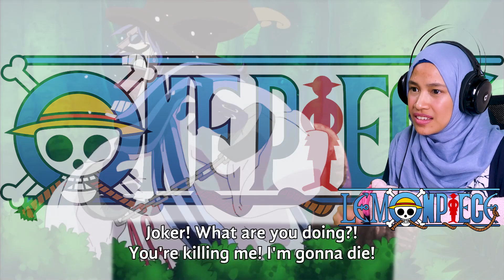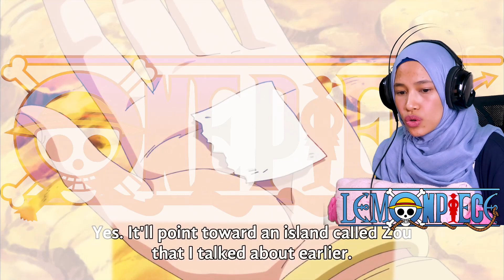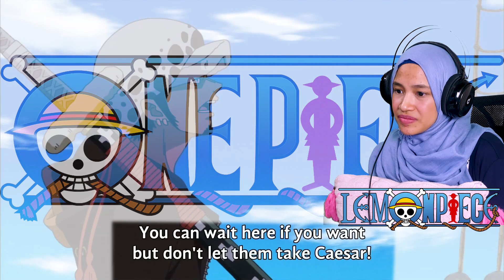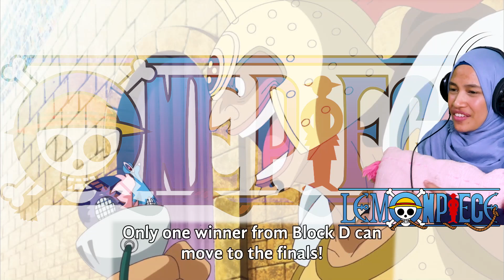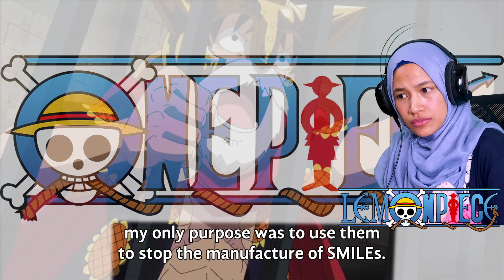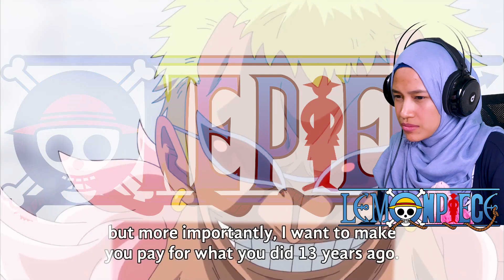DOFLAMINGO TARGETS THE WEAKEST STRAW HATS🔴 One Piece Episode 654 & 655 Reaction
ONE PIECE REACTION & REVIEW
DRESSROSA ARC REACTION

0:00 One Piece Ep 654 "Beautiful Sword! Cavendish of the White Horse"
11:55 One Piece Ep 655 "A Big Clash! Sanji vs. Doflamingo"
Sanji put up a valiant fight but was ultimately defeated by Doflamingo. Before Doflamingo could deliver the killing blow, Sanji was saved by Trafalgar Law who teleported themselves back to the Thousand Sunny. With Caesar Clown back in their control, Law ordered the Straw Hats to head to Zou immediately.

Though the Straw Hats were reluctant in leaving their remaining friends behind, they were forced to agree when they were assaulted by a flying Marine battleship, courtesy of Fujitora, and another one of Doflamingo's hand whips. Law reveals that Doflamingo cannot pursue them in cloudless areas with his Ito Ito no Mi and advises them to find one fast.

Once the Straw Hats escaped with Caesar Clown and the Marines heading to Dressrosa, the two Shichibukai have a showdown on the iron bridge. Law told his former leader that he is ending the alliance with the Straw Hats because once they stop the production of SMILE, Kaido will wipe out Doflamingo. Law also reveals his goal was to make Doflamingo pay for what he did 13 years ago, even if it cost him his life.